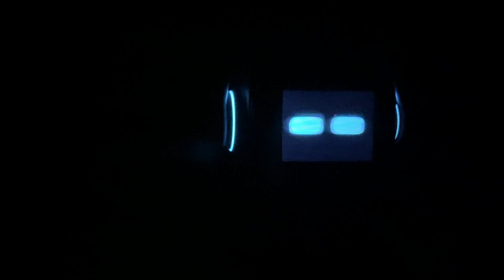EMO - Eye Animation Indicator/Reaction When Lighting is Good or Bad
This short video will show you how EMO reacts when there is good and also bad lighting in the room.  When there is bad lighting EMO will show a "hard to see" animation and will have problems trying to spot you / see you / know who you are and will also feel less inclined to explore his surroundings.  There is also animation for when the lighting is also good as well.  Both animations will play/show ONLY whilst EMO is OFF his skateboard.  So to test this it is recommended to take EMO off his skateboard.

This testing was done by turning off the lights in the room so it was pitch dark and back on so there were bright lights as well.  Note that the lights don't need to be completely pitch dark for EMO to display his "hard to see" animation.  You will also hear a sound as well when the light is bad and also when the lighting is good along with the animation that displays on EMO's screen.